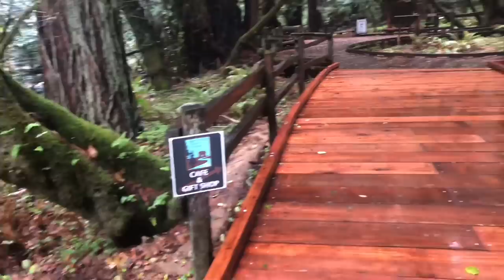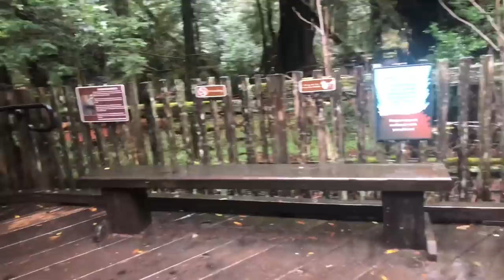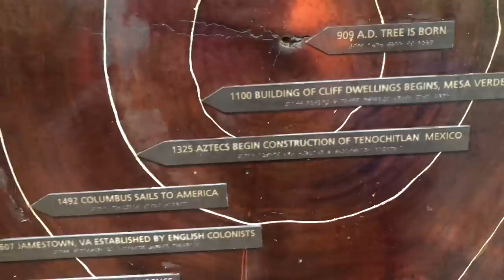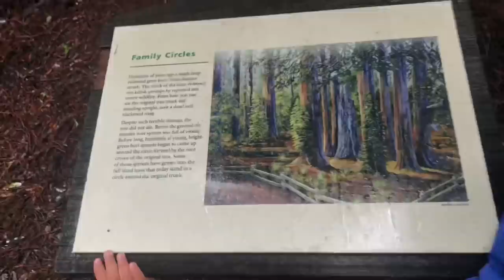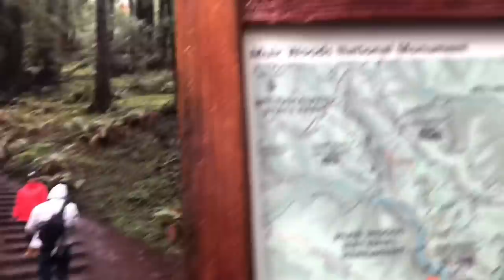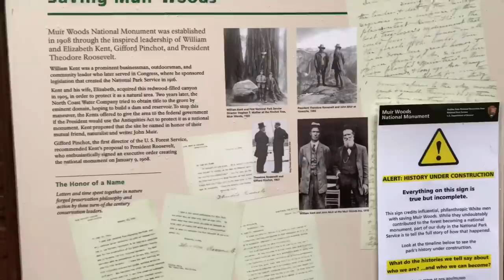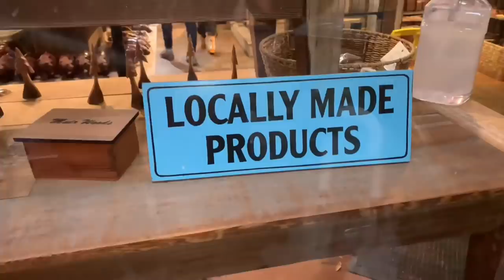চলুন আজ একটু redwood tree 🌲 র জঙ্গল থেকে ঘুরে আসি..Muir woods 😊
Today we go to Muri woods